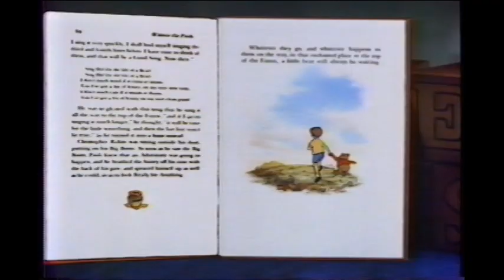The Walt Disney and You Promo at the end of Late 1983 VHS of The Many Adventures of Winnie the Pooh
Here is the Walt Disney and You that appears at the end of this tape.